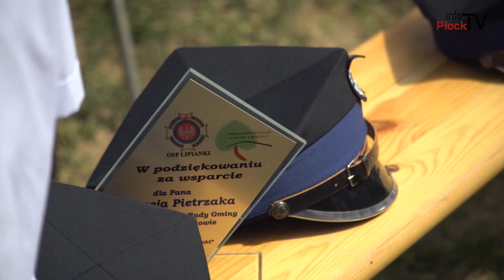OSP Lipianki - teraz mogą więcej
Samochód operacyjny od Orlen Ochrony i działka pod budowę garażu. OSP Lipianki mogą teraz dojechać w trudno dostępne miejsca.

Chcesz nam coś przysłać lub nas odwiedzić? Zapraszamy:

infoPłockTV
3 Maja 18 / 102
09 - 402 Płock
Poniedziałek - Piątek
godz. 9:00 - 17:00